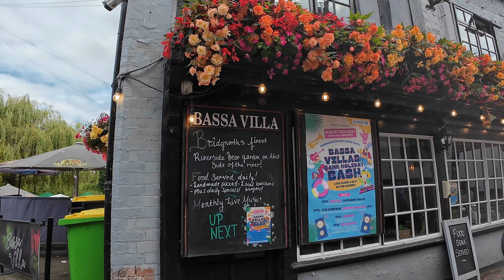Bridgnorth Low Town Walk - Bridgenorth Bridge Over River Severn - Shropshire, England - August 2024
In this video I will take a walk over the Bridgnorth bridge in Bridgnorth. I will start on the Low Town side of the bridge and make my way over the Bridgnorth bridge which passes over the River Severn. Bridgnorth is an historic market town in Shropshire, England. Also in this video you will see The Falcon Pub, The Boatyard and the Old Mill antiques centre. This video was taken on a sunny afternoon Monday 12th of August 2024.